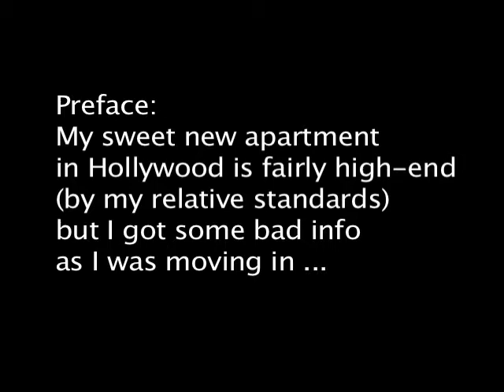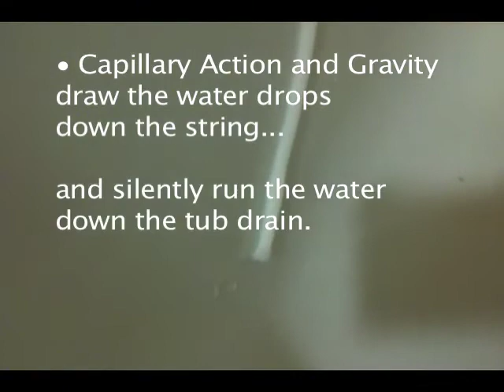"SilentDripStop" - Dan's New Invention (#051511)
Last week I moved from Sherman Oaks to Hollywood. My new place is pretty nice (at least by my relative standards). On day one, I got some bad info that because air conditioners require a runoff of the water they accumulate mine must drip into the bathtub.

Unfortunately, it sounded like a "Chinese Water Torture". The constant dripping was annoyingly loud.

Instead of immediately complaining to the building manager I devised my own solution. I jerry-rigged a way to silently & safely redirect the drips. I was so proud of my invention that I went to the building manager to offer to make other devices for my neighbors in need. Then I learned that the pipe to the tub is the secondary back-up to guarantee "zero overflow". That manager sent the maintenance guys (less than an hour later) and they fixed it in under 8 minutes. No drips. No leaks. Leave it to me to devise the complicated solution when simply asking for help would've been faster & much better.

Nevertheless, I think the invention is pretty cool. If no one came up with it before me then I would consider trying to sell it at places like HomeDepot and/or Lowe's.
(BTW - I know that by publicizing it there is now under a year for me to file a patent application or else I risk losing all IP rights for this invention).

NOTE: I didn't spend the at least $3k+ it would've cost to do a big "prior art search" of the USPTO's patent database. So theoretically someone might have come up with it before me. But for now I'll assume not and revel in my own creative genius.

Anyone care to validate my self-claimed glory (or refute it)?